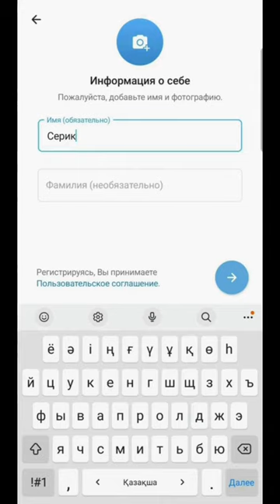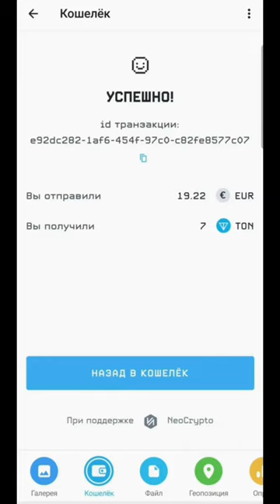ДОПОЛНЕННАЯ И УЛУЧШЕННАЯ ИНСТРУКЦИЯ ПЕРЕВОДА СРЕДСТВ ЧЕРЕЗ ТЕЛЕГРАМ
Друзья!
Это улучшенная инструкция для пользователей различных платежных карт Казахстана.
На данный момент организация переводов через Телеграм наиболее удобная и простая. И очень важно, КОНФИДЕНЦИАЛЬНАЯ.
Сейчас на вложенные ваши инвестиции работает коэффициент- 100.
Минимальная сумма инвестиции - 10 тыс тенге. Максимальная - хоть 100 млн тенге!
Если вы инвестируете, например, 1 млн тенге, то по коэффициенту- 100, вы получите обратно - 100 млн тенге!
Торопитесь! Следующий коэффициент будет уже - 50!

ИНВЕСТИРУЙТЕ ЧЕРЕЗ КРИПТОВАЛЮТУ ТЕЛЕГРАМ

СПОСОБ ПЕРЕВОДА:

1) Вам необходимо скачать Telegram через Play Market или App Store.
   - Регистрируйтесь в приложении через номер телефона.
   - Введите номер вашего телефона и получите код подтверждения.
   - Укажите ваше имя и фамилию.
   - Затем нажмите на кнопку Принять.
   - ✅ Регистрация завершена.

2) Используйте функцию поиска.
   - Введите @Wallet.
   - 📌 Минимальная сумма - 10272 тенге (3 TON).

3) Если вы хотите принять участие и ЗАРАБОТАТЬ МНОГО, то вам необходимо скопировать адрес ссылки кошелька с сайта, на который и следует направить криптовалюту:

   - Нажмите Потвердить.

Еще раз отмечу, что перевод внутри Телеграм не видит никто!
Благодарим за ваше участие в инвестиционном проекте!